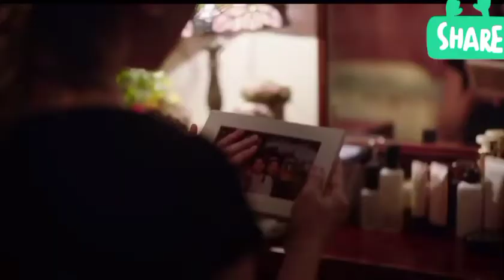المسلسل الكوري youths again " شباب من جديد " الحلقة 1 مترجمة عربي ♥️